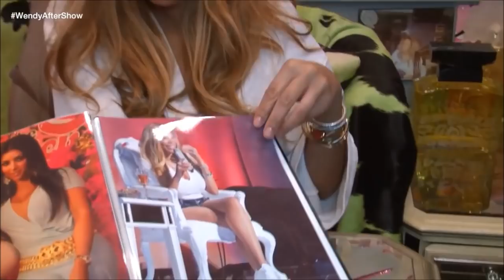Wendy Williams - Dippin' It & Doin' It compilation